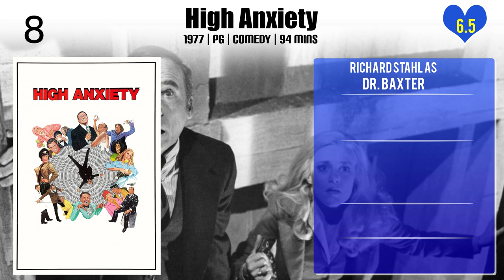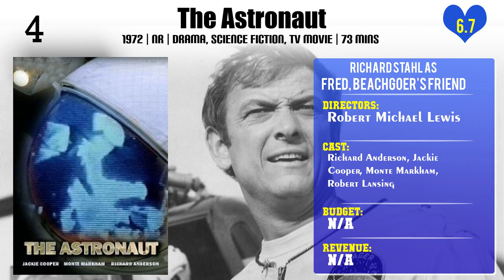Richard Stahl Top 10 Movies of Richard Stahl| Best 10 Movies of Richard Stahl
Top 10 Movies of Richard Stahl

Find the list of top 10 and best movies by Richard Stahl
1.The Daring Dobermans
2.Billy Jack
3.High Anxiety
4.Savage
5.L.A. Story
6.The American President
7.The Astronaut
8.Nine to Five
9.Five Easy Pieces
10.The Death of Richie

Please Comment down your favorite movie of Richard Stahl